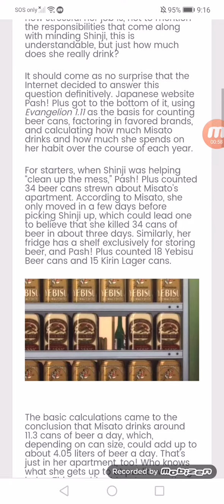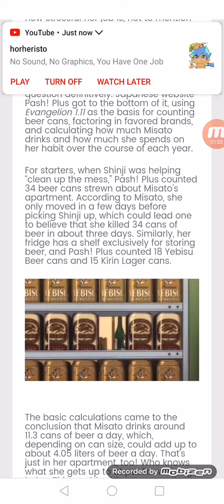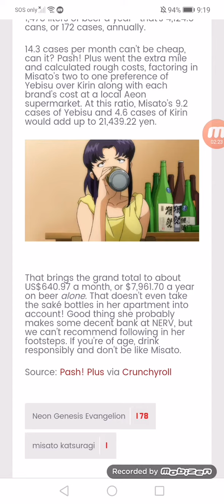How Much Beer Does Evangelion’s Misato Actually Drink?